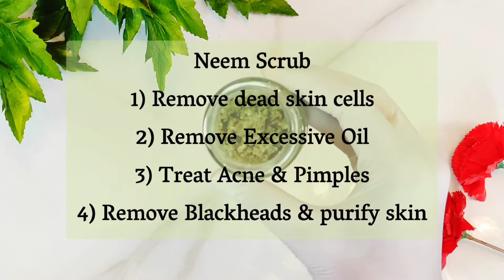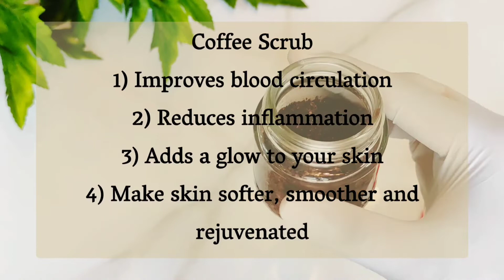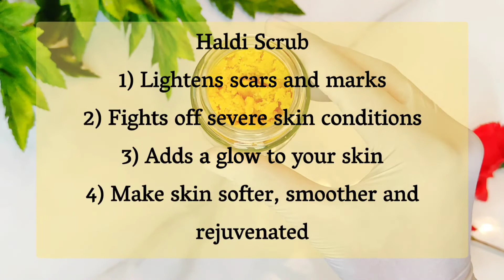4 Face Scrub for Crystal Clear, Glowing & Spotless Skin - Charcoal, Neem, Coffee & Turmeric Scrub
Face Scrub for Crystal Clear, Glowing & Spotless Skin -
1) Charcoal Face Scrub
2) Neem Face Scrub
3) Coffee Face Scrub
4) Turmeric Face Scrub

Amazon links to Purchase Material Required:
For Organic Charcoal Powder

For Organic Neem Powder

For Organic Coffee Powder

For Essential Oil

For Castor Sugar